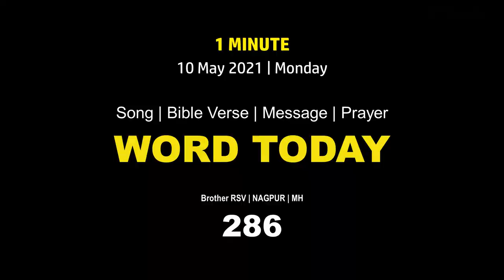Word Today-286 | Bro RSV | One-Minute Video Message (Malayalam) | 10 May 2021